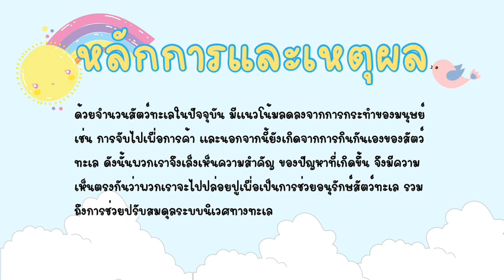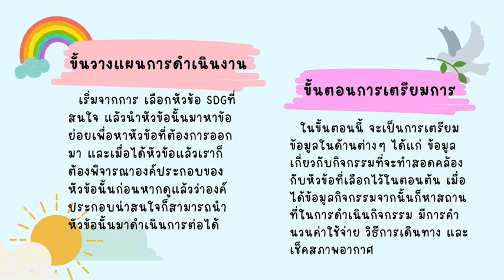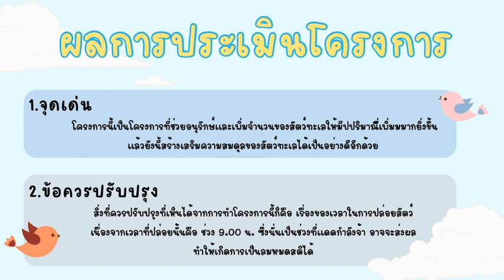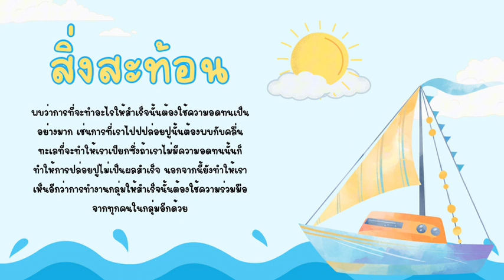โครงการ การอนุรักษ์พันธุ์สัตว์น้ํา กลุ่มเรียนที่ 3008